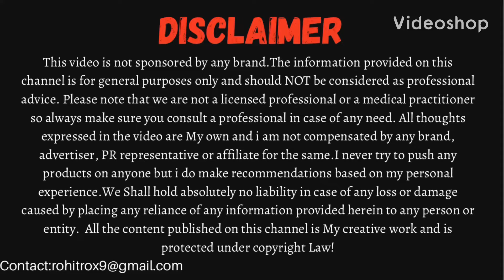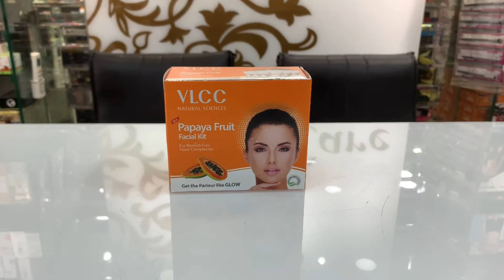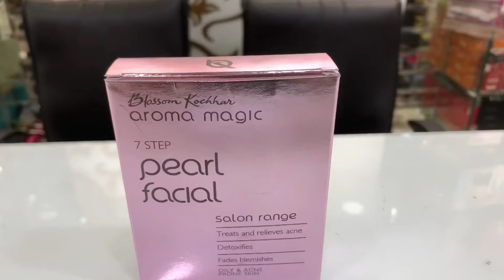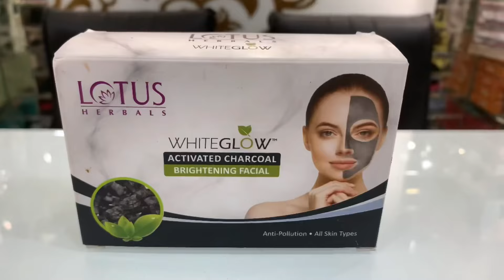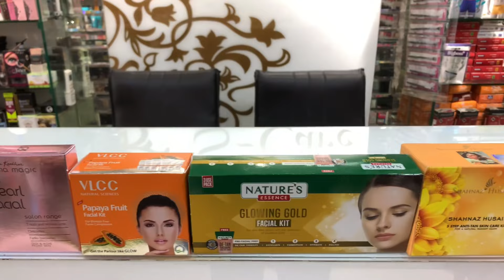Top 7 Facial Kits for Summers Under ₹300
Facials are very important for increasing the blood circulation and also giving instant glow to the skin. In this video we will talk about Top 7 Facial Kits available in Indian Market Under ₹300.

Products discussed:

1) CHERYL'S OXY BLAST Facial kit (one time Facial),
2) VLCC PAPAYA FRUIT Facial kit (60Gm-275),
3) FYC PROFESSIONAL LOTUS Facial kit (55Gm-250),
4) AROMA MAGIC PEARL Facial kit (48Gm-230),
5) SHAHNAZ HUSAIN ANTI-TAN Facial kit (50Gm-250),
6) NATURE'S GOLD Facial kit (60Gm-260),
7) LOTUS WHITE GLOW Facial kit (47Gm-250)